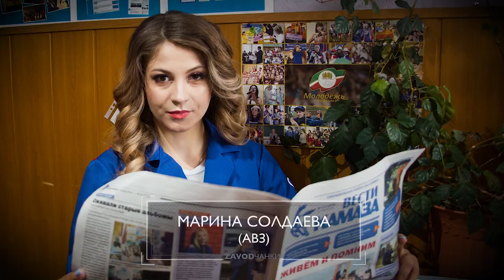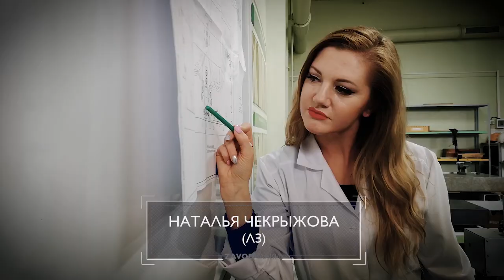ZAVODчанки #11-20. Вторая десятка самого красивого проекта Пресс-службы ПАО «КАМАЗ» (к Дню рождения)